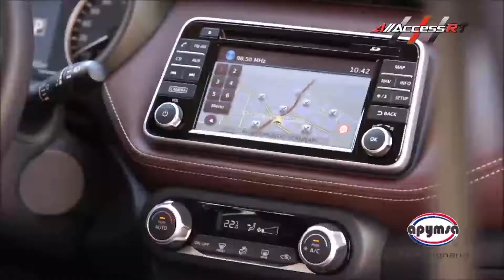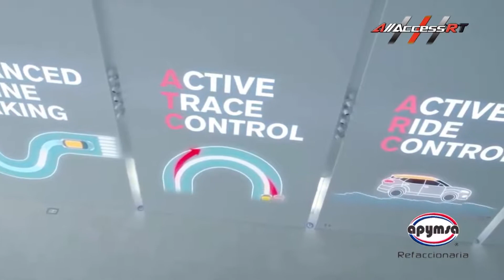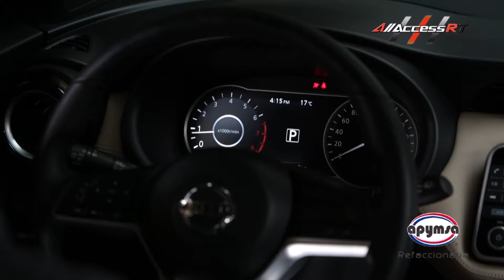DETRAS DEL VOLANTE, PRUEBA DE MANEJO NISSAN KICKS 2017 EN ALL ACCESS RT